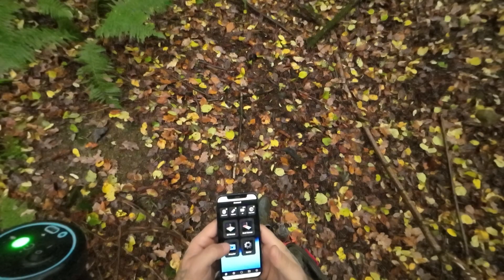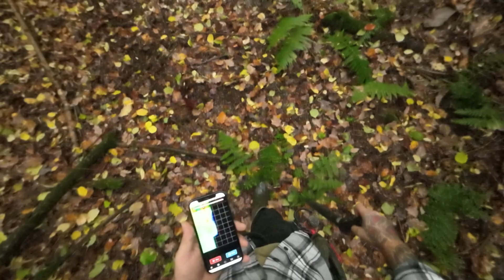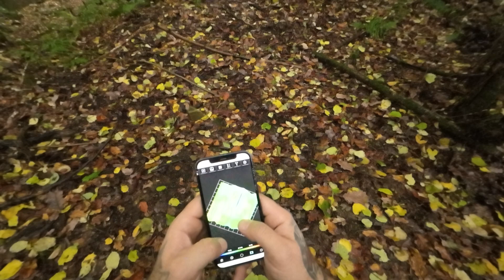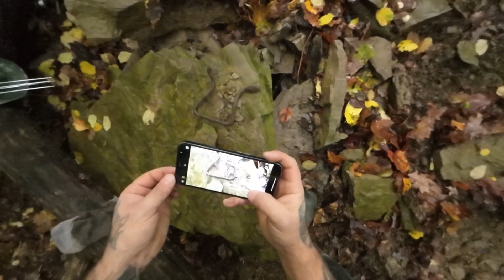Zindan da Define Kasası Buldum !! 17. Bölüm Treasure Gold Found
Herkese 17 bölümden merhaba diyorum kanalıma hoş geldiniz ne zamandır şeytan ayını yapılan yerde define ve bağlı hazineleri çıkarmaya çalışıyorum. çok az kaldığına inanıyorum bir tarafı bitti ve hazineler ortaya çıkıyor.
Hazine kazılarında dikkat edilmesi gerekenler hepsi kanalımda
iyi seyirler.

metal detektörü ile hazine bulduk
macera ve hazine peşinde koşmaya devam edeceğiz

➤➤➤➤ KULLANDIĞIM  ALAN TARAMA  ◀ ◀ ◀
 ➤HAKAN DEDEKTÖR

➤➤➤➤ KULLANDIĞIM YER ALTI GÖRÜNTÜLEME ◀ ◀ ◀
➤ CONRAD DEDEKTOR

➥Video Profesyonel bir Teknik Ekip Tarafından Hazırlanmıştır.